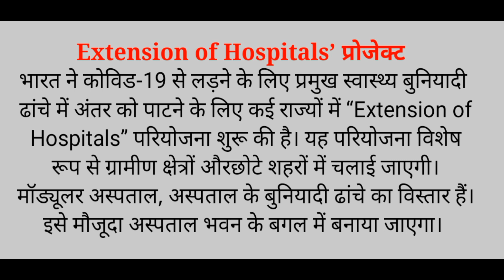Extension of Hospitals’ प्रोजेक्ट । Current Affairs in hindi ।June Current Affairs 2021 । upsc,uppsc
Dosto Aaj Ki Is Video Me Maine Aapko aaj ki important Current affairs ke bare me bataya hai. Ummeed Hai Aapko Ye Video Bahut Pasand aayegi।

Netbook Academy
netbookacademy